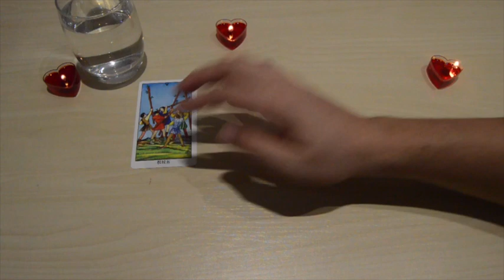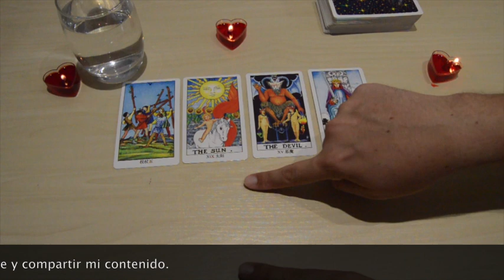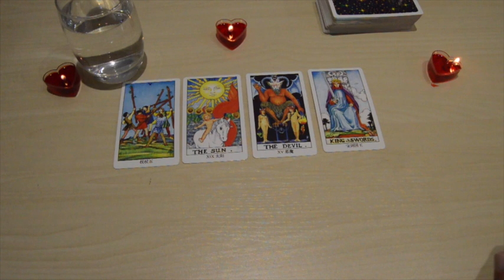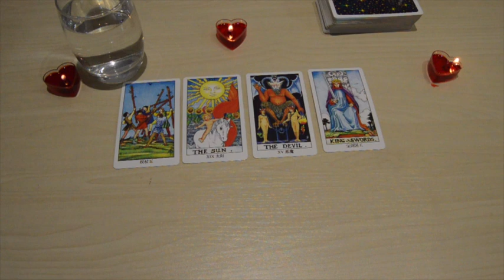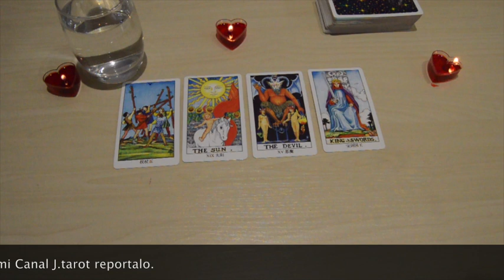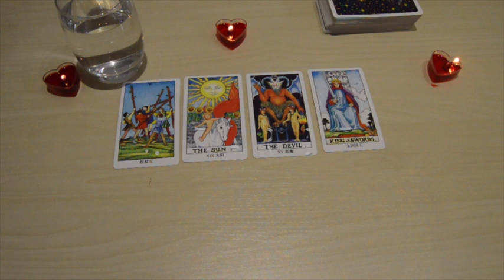Horóscopo Libra URGENTE EN EL TRABAJO: Nuevo Jefe - Tentaciones - Tips para Decretar el Exito 2018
Revelaciones Horóscopo Libra Febrero 2018 Exito y Superación
Déjame un comentario diciéndome desde que ciudad del mundo me vez.

Gracias por formar parte de mi comunidad. Espero que disfrutes de esta lectura para el mes de Febrero 2018 Donde hablo acerca de las revelaciones del horóscopo

Fuerte Abrazo,
J.